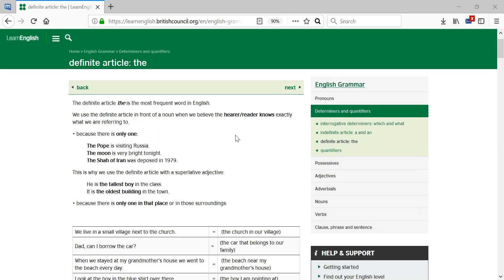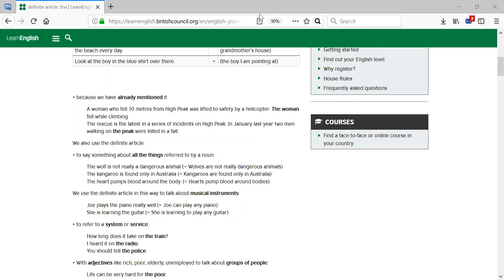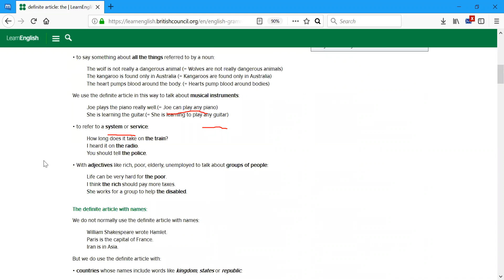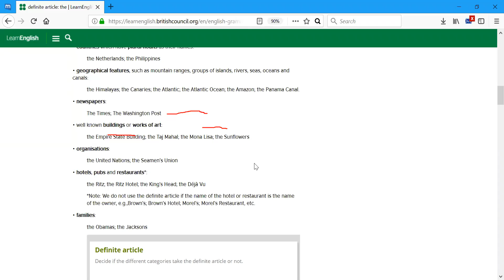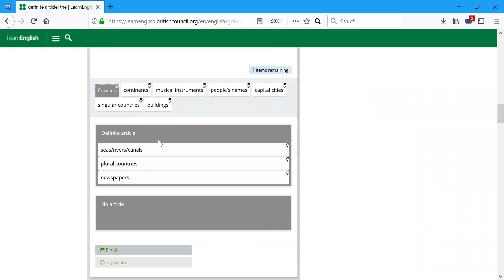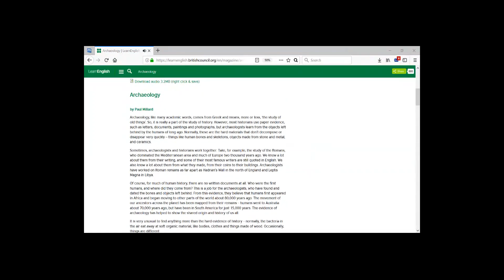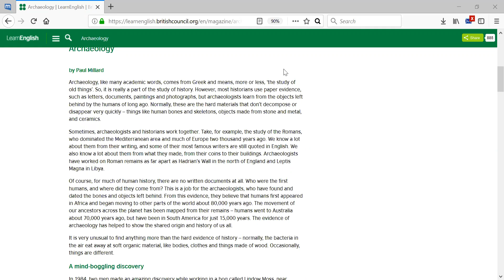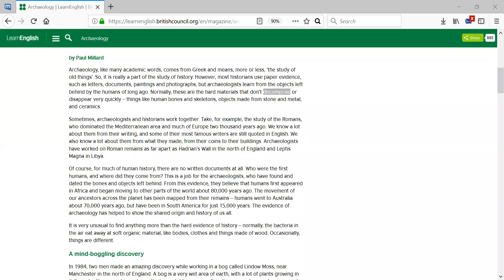English 1 30 11 2017